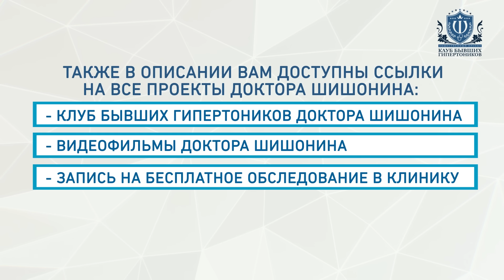Самая большая ошибка при диагнозе РАК!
Самая большая ошибка при диагнозе РАК! Что нужно сделать в первую очередь, если вам диагностировали онкологию? Какие ограничения в питании должны быть у больных раком? Как движение и физическая активность спасают от Рака?
Рассказывает Доктор Шишонин - главврач «Клиники доктора Шишонина», кандидат медицинских наук, организатор «Клуба бывших гипертоников» А.Ю. Шишонин.